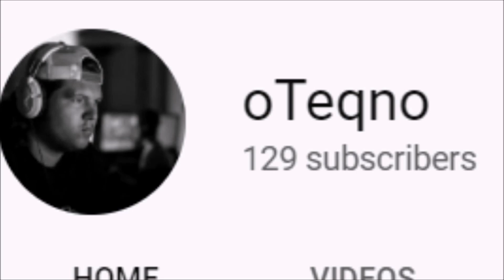TROLLING ON OMEGLE 2020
HOTTEST MERCH IN THE GAME!
TO GET $5.00 OFF ANY PURCHASE!!!
I make videos for the gamers entertainment! A YouTuber with tons of content to share with the world! I enjoy making & editing videos. Although I would like to have some help , I don't really as for it that much. There are times when I can go berserk online through gameplay which is entertaining to most because I know you guys like to look at my reactions & some of you can relate to that. I am in my 30's, so I am not a teenager anymore although I act like it sometimes which is my funny side. Hope you guys enjoy the feed & don't be shy. :)

If you are interested in purchasing items on amazon check out my link for the cheapest items out there possible